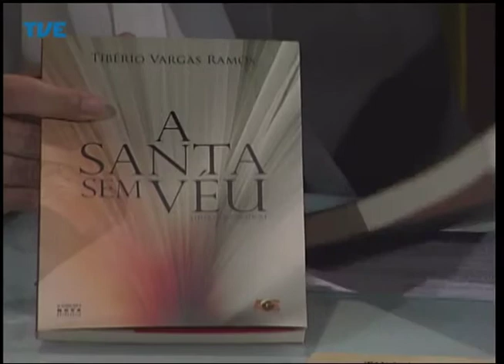Mídia em Debate Jornalismo e Literatura 16/04/14 Parte 3